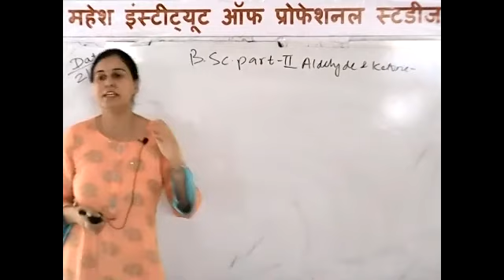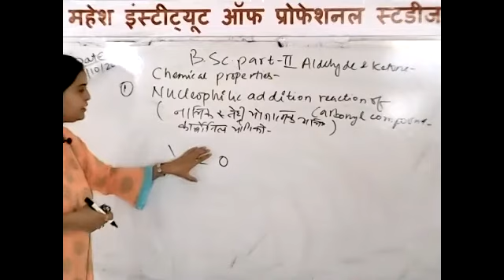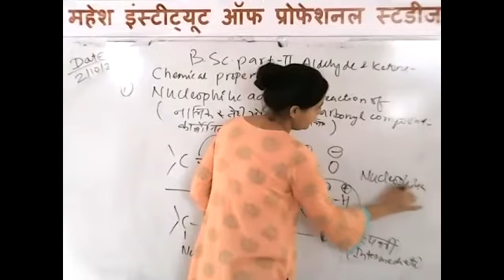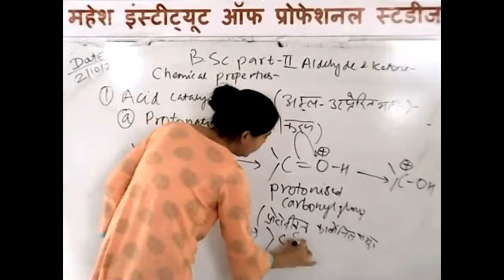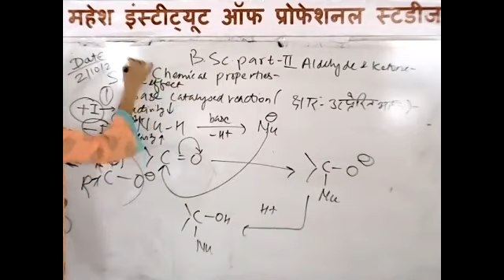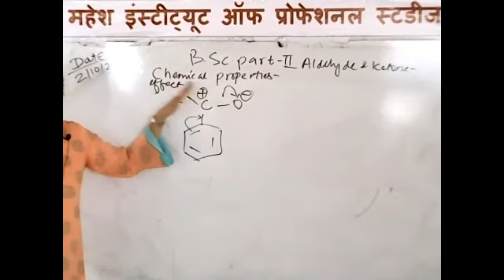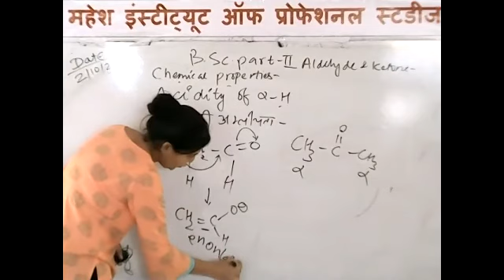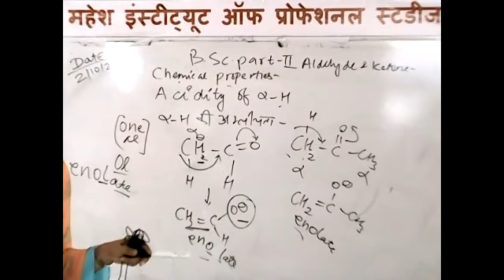B.Sc. PART-II CHEMISTRY [ALDEHYDE AND KETONE-CHEMICAL PROPERTIES]